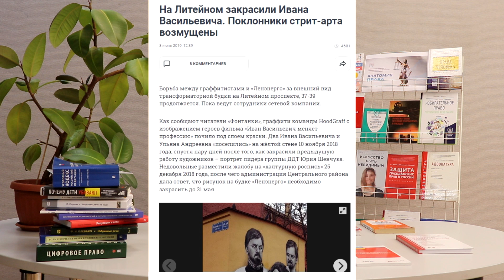Стрит арт. Правовые последствия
В предыдущем видеоматериле мы говорили о вандализме в общих аспектах, а теперь разбираем стирт-арт, как акт вандализма и даем рекомендации, как законно рисовать на стенах зданий или других объектах городской собственности.